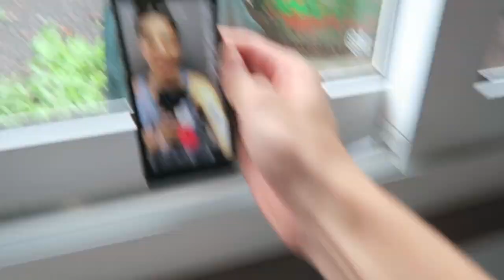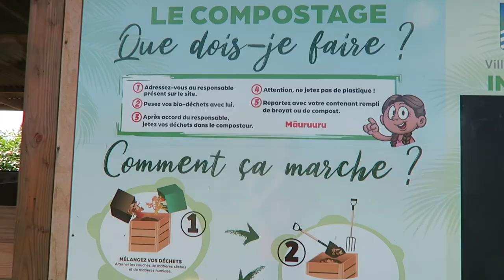SHOOTING NIKE et TIKTOK -Teddy'joncT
2580  ❤️
Prend soin de toi.
Stay Safe !!